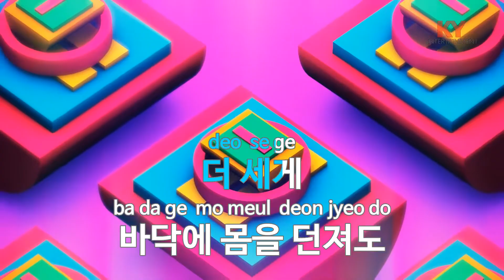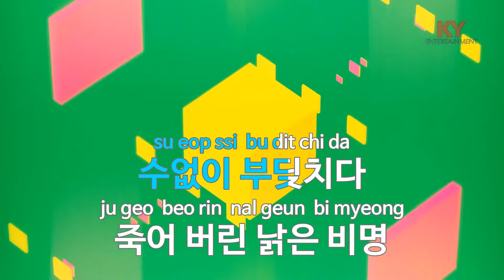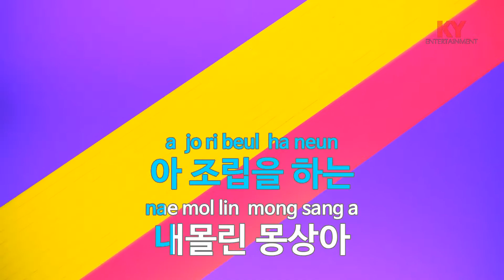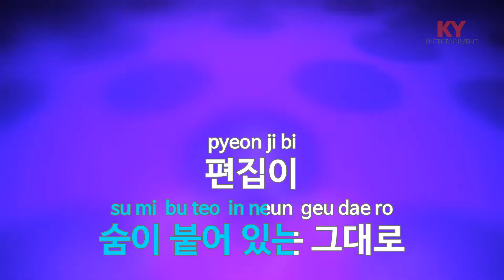몽타주(Montage) - 국카스텐(Guckkasten) (KY.47788) / KY Karaoke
★ 곡 정보 ★
번호 : 47788
제목 : 몽타주(Montage)
가수 : 국카스텐
작사 : 하현우
작곡 : 국카스텐

Copyrightⓒkeumyoung